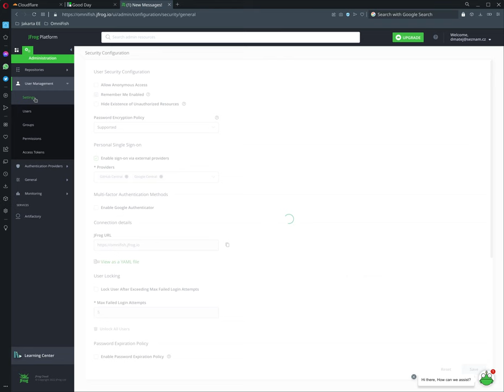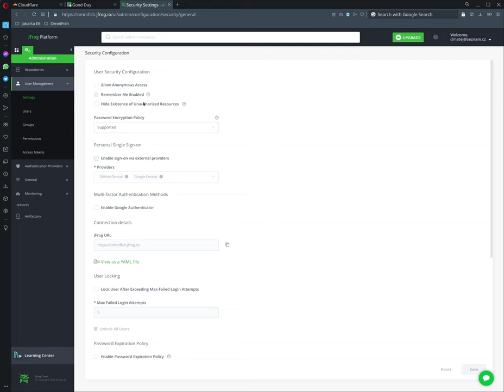Artifactory: Cannot Save Settings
When I change anything and click "Save", nothing is happening and data are NOT saved.